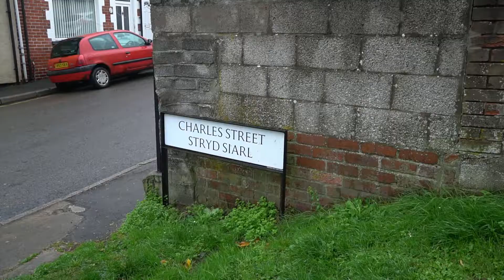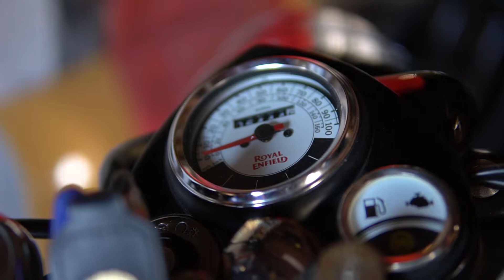WALES - Home Movies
After leaving Asia, we headed to Wales to spend time with family and explore the UK!